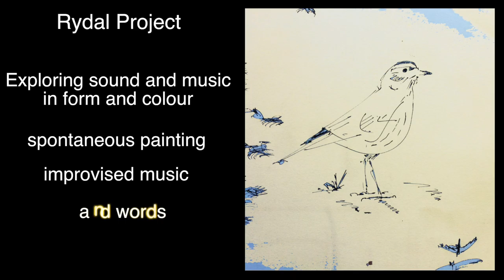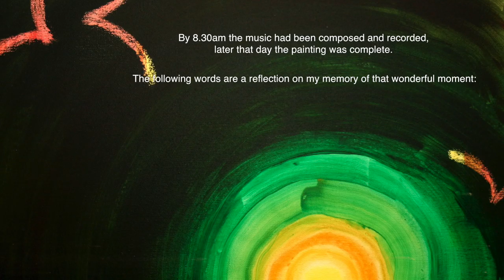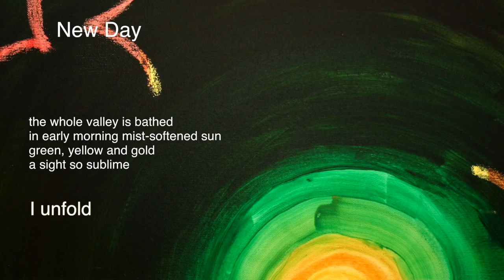2 Redwings Vid 1